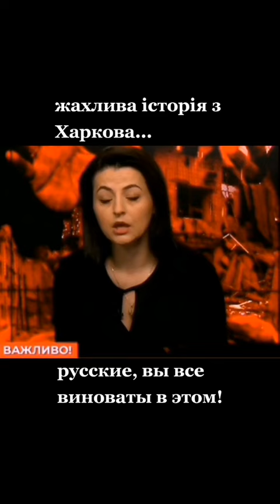ЗВІРСТВА В ХАРЬКІВІ! ДІВЧИНУ РОСІЙСЬКІ ОКУПАНТИ ГВАЛТУВАЛИ НА ПРОТЯЗІ ТИЖНЯ І НА ОЧАХ ВИБИЛИ ЇЇ МАМУ